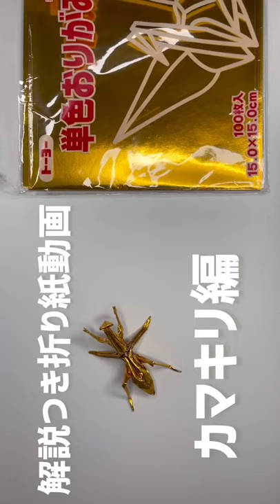カマキリの折り方#shorts